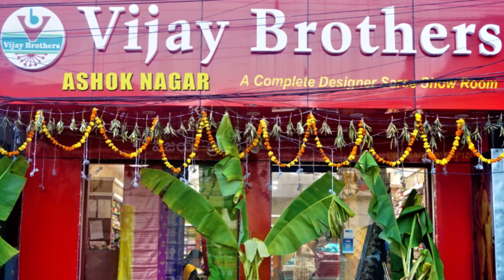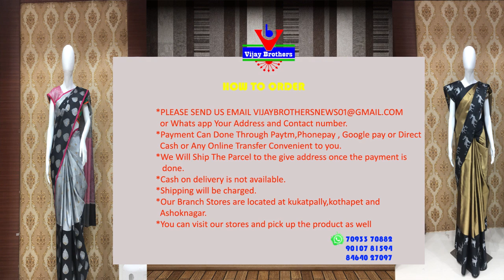Latest Collections In Chanderi Cotton/Tissue Mix Designed sarees | EP872| 70933 70882